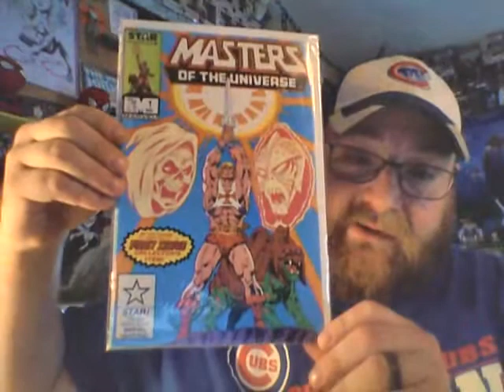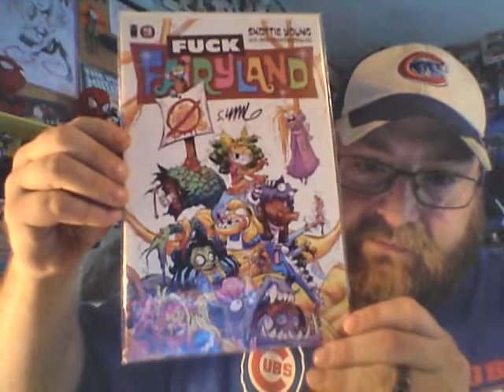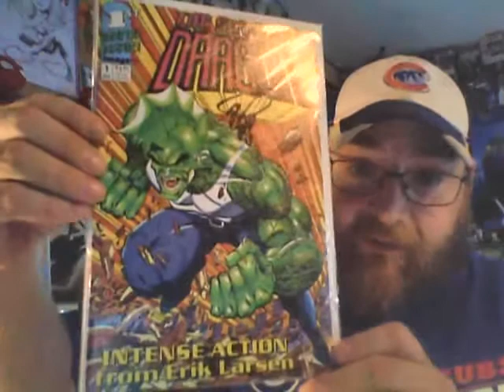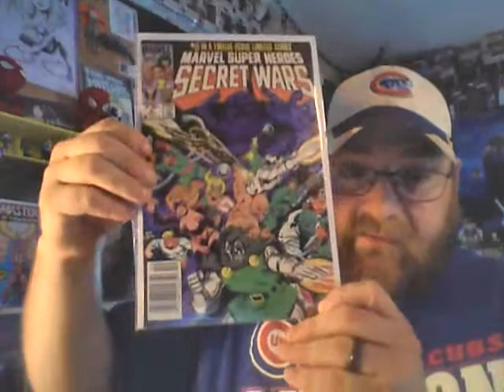AAOK from Hueys Comics!!!